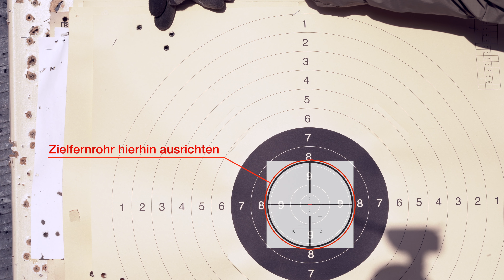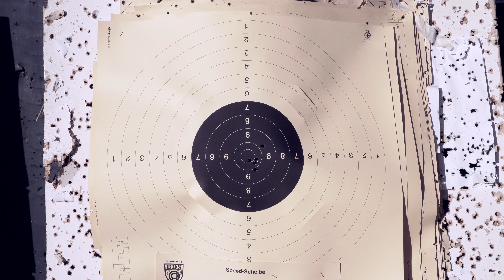Halbautomat ZF einschießen SIG 751 kurze Anleitung deutsch Zielfernrohr einschiessen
Hier eine kurze Anleitung zum Einschießen eines ZF für den Halbautomaten/Selbstlader, falls man durch den Lauf sehen kann. Hier geht es nur um das schnelle Einschießen, nicht um Streukreise. Im alten Video gab es einen Fehler - deshalb der neue Upload.

Absehen Bild Quelle: KAHLES

Alle gezeigten Produkte sind selbst gekauft oder aus dem Freundeskreis und nicht durch Unternehmen zur Verfügung gestellt worden. Ich unterhalte keine Beziehungen zu den entsprechenden Firmen.

Zielfernrohrmontage Werkzeug:
digitaler Messschieber
Drehmomentenschlüssel Proxxon
Wera Bitsortiment
Wera Ratschenschraubendreher

Long Range:
Kestrel 3500 NV
Kestrel 5700 Elite
Harris Bipod
Harris mit Drehgelenk
Atlas Bipod
Gehörschutz MSA Sordin

Zielfernrohrmontage Werkzeug:
digitaler Messschieber
Drehmomentenschlüssel Proxxon
Wera Bitsortiment
Wera Ratschenschraubendreher

Material Shooting Mat:
Stoff Cordura
mögliche Evamatte
besser 4mm Dicke nehmen (Fachhandel)
oder Exped Doublemat

Waffen-Reinigung:
kleine Kabelbinder weiß
VFG-Filze 9mm (auch für .338)
VFG-Filze 8mm (auch für .308)
VFG-Adapter für Filze
Gunnex Waffenöl
Putzstock Kaliber 12
Thompson Borecleaner

Die Links zur Wiederladetechnik nur als Information sehen - ich würde alles bei einem Händler kaufen.

Wiederladetechnik:
Fettkissen und Fett
Matritzen-Set Redding
RCBS Dispenser für die Waage Charge Master
digitaler Massschieber
RCBS Hülsentrimmer
Hornady Trimmer
Waage und Füllsystem
Entgrater und Fettkissen
Bullet Feeder

LEM Lavabossoli Plus
LEM Lavabossoli Deluxe
LEM Lavabossoli Exclusive:
Magnet für Pins
Pins 5 mm für LEM

Reparatur Atlas:
Tetra Gun Fett
Rheolube 723MS Fett
Wera Mini-Schraubendreher
Einsatz für Wera
Zoll Inbus Pocket
Zoll Inbus made in germany
Loctite 243
Montagezange Knipex
Isopropanol 1L

Wer Produkte über diese Links bei Amazon erwirbt zahlt nicht mehr aber ein kleiner Teil des Erlöses kommt mir zugute. Vielen Dank für die Nutzung!